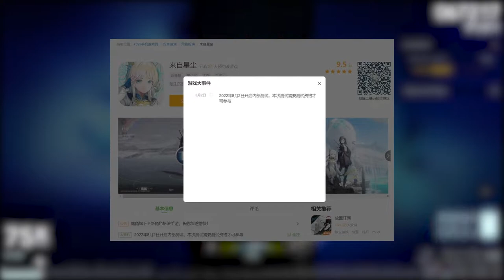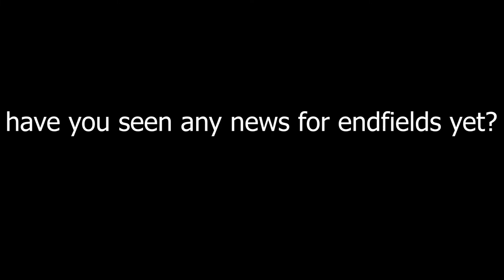Alpha test is coming.